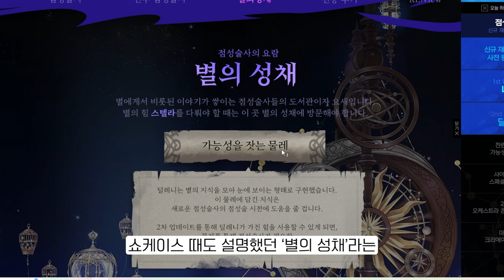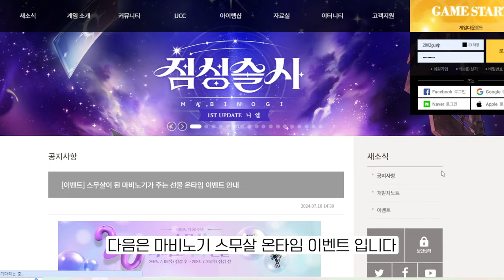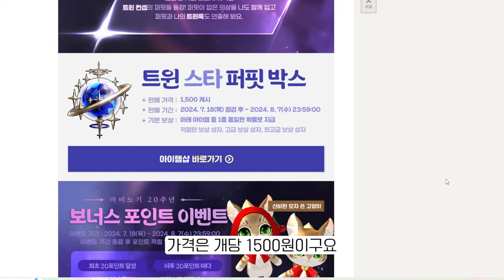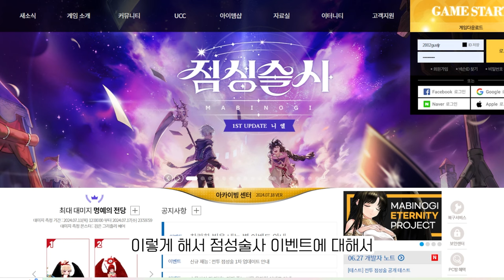마비노기 신규재능 점성술사, 천묵퍼핏 드디어 상륙!? | 프리시즌 업데이트 리뷰